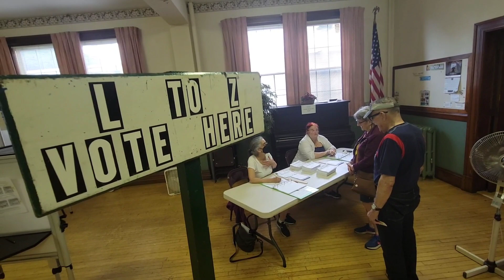Voting in Vermont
People head to their local polling stations to cast their ballots in the Vermont primaries on Tuesday, Aug. 9, 2022.